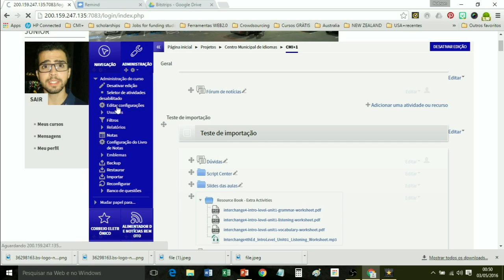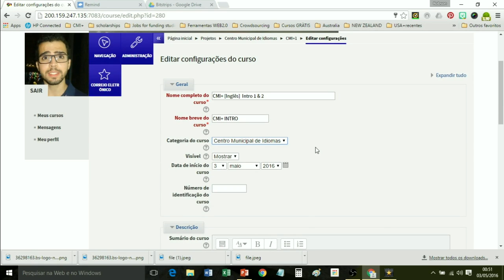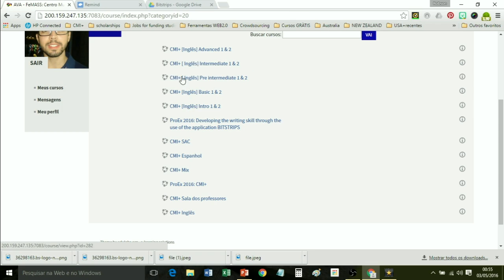CMI+ [Tutorial] Moodle #03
Tutorial de como modificar o nome das disciplinas criadas nos cursos criados no Moodle

Prof. Esp. Robson Martins de Araujo Junior
Centro Municipal de Idiomas (CMI / FUNEMAC) - Mat. 38362
Faculdade Miguel Ângelo da Silva Santos (FeMASS)

[ProEx 2016] CMI+: Implementação e gerenciamento do Ambiente Virtual de Aprendizagem (AVA) do Centro Municipal de Idiomas de Macaé (CMI).